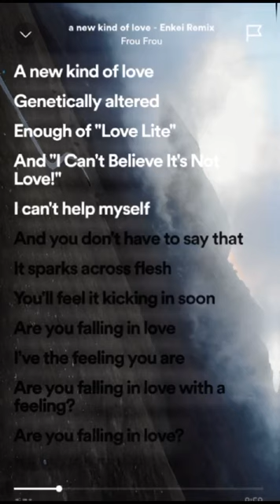comfort song shots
do you liked this song ? write your thinks in coments

name of song- a new kind of love   remix